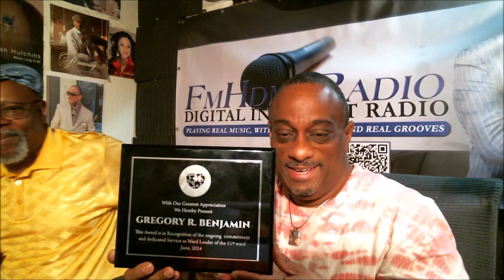Exclusive spotlight live!!! Studio 236 at Mobile.hdms.net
Gregory h. Gregory is a minister at the Church of Christian Compassion, under the leadership of Pastor W. Lonnie Herndon. Gregory is a grassroots leader, a Block Captain, Committee-Person and Ward Leader (51st). Gregory is privileged with the opportunity to be employed by PCA as a member of our OPAS department. Gregory has been with PCA for over 2 yrs. Gregory is a Protective Service Worker-First Responder meaning that Gregory investigates report of all types of concerns and needs of our older adult population, in the City of Philadelphia. As a First Responder Gregory gets to hear first hand from our older adults. Gregory believes that the need for a professional mindset is imperative because the First Responder is the face of our OPSA department and our PCA family in general. Gregory enjoys being a part of a much needed resource in the Philadelphia communities